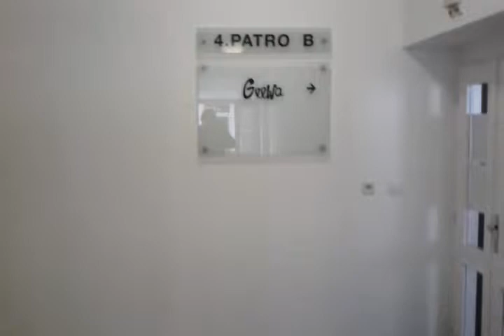Geewa office Prague